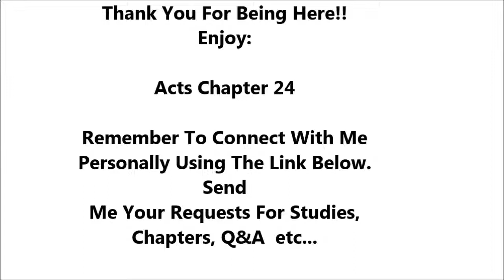Acts Chapter 24 - Holy Bible - Must Watch